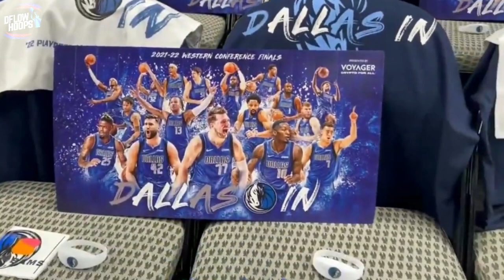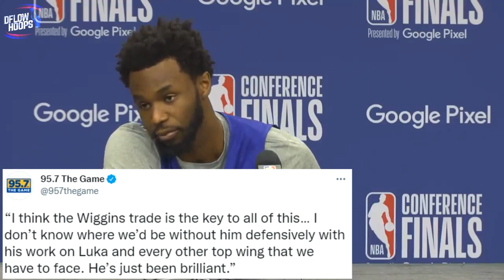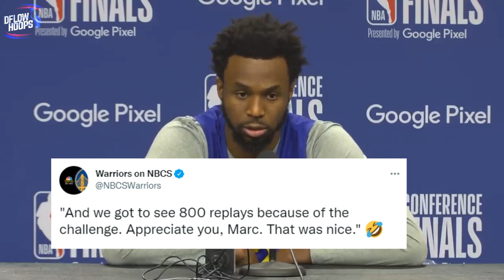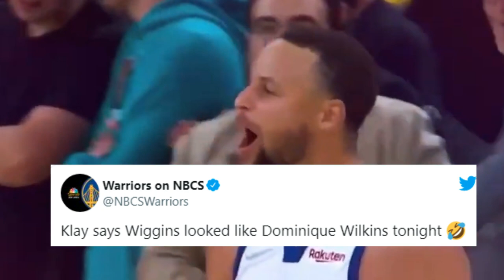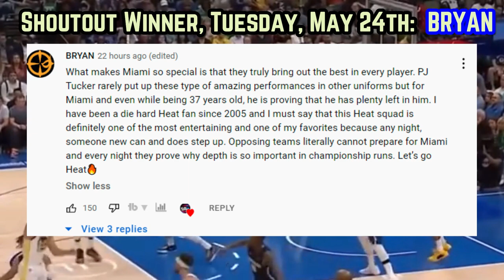The TERRIFYING Reality Facing The Golden State Warriors Match-Up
This video shows you the truth behind the Warriors chances in 2022. Ascending off the runway, Andrew Wiggins defied physics by rising up for the NBA’s dunk of the year, foreshadowing a dominance that we could see in 2022’s NBA finals

Stephen Curry
Stephen curry highlights
warriors  new
warriors news
Stephen Curry game 3
new Stephen curry
warriors playoffs 2022
warriors vs mavericks game 3
warriors prediction